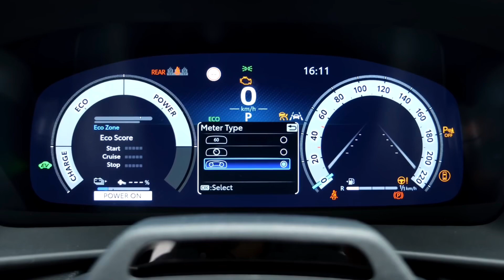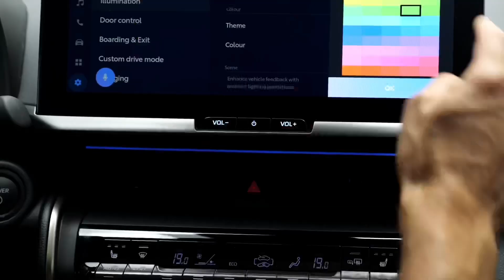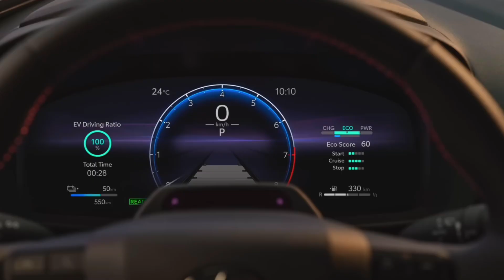YENİ TOYOTA C-HR 2024 - TÜM DETAYLAR ! - 1.8 HYBRID - YERLİ C SUV İDDİALI FİYATIYLA YENİLENDİ !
Yeni Toyota C-HR. Sakarya'da üretilip tüm dünya yollarında kullanılan C-HR, tasarım, teknoloji ve özellikleriyle yenilendi!

Toyota C-HR ilk kez yollara çıktığı günden bu yana sıra dışı tasarımıyla dikkatleri üzerine çekiyor. Yıllar 2023'ü gösterdiğinde ise tamamen yenilenen özellikleriyle tekrar gündeme geldi. Toyota'nın tamamen elektrikli modeli bZ4X'e ithaf edilen ön tasarımı sayesinde spor ve agresif görünen Yeni C-HR, farklı görünmek isteyenleri kendine davet ediyor.

İç mekanda da yenilenmeye gidilirken, multimedya ve dijital gösterge ekranları yenilenen özelliklerin başında yer alıyor.

Motor hacmi ise Toyota'nın en güçlü olduğu alanlardan biri. 1.8 ve 2.0 litre hibrit ve benzinli olmak üzere farklı motor seçenekleriyle gelecek olan Yeni C-HR, verim konusunda iddialı.

Yeni Toyota C-HR'a dair bilmeniz gereken her şeyi Yeni Toyota C-HR 2023 İnceleme videomuzun içinden öğrenebilirsiniz.

• YENİ FIAT 600e 2024 - TÜM DETAYLAR ! - 54 kWh - B SUV'DA EN UCUZ VE EN İYİSİ OLMAYA GELİYOR !

• YENİ KIA RAY 2023 - TÜM DETAYLAR - 1.0 MPi - HER EVE LAZIM OTOMOBİL! BU FİYATA DAHA İYİSİ YOK!

• YENİ BYD SEAGULL 2023 - TÜM DETAYLAR! - 30 kWh - CHERY eQ1'e ÇOK GÜÇLÜ UYGUN FİYATLI RAKİP GELDİ!

• YENİ BYD TANG 2023 - TÜM DETAYLAR! - 86,4 kWh - ADI GİBİ KENDİ DE TANK OLAN ÇİNLİ SUV!

• YENİ VW TAOS 2023 - TÜM DETAYLAR! - 1.5 TSI - NE T-ROC NE TIGUAN! TAM ORTADA C SUV!

• YENİ PEUGEOT 408 2023 - TÜM DETAYLAR! - 1.6 HYBRID - GÖZ ALICI TASARIMIYLA C5 X'TEN DAHA MI İYİ?

Kamera: Ceren KESKİN
Altyazı: Ceren KESKİN
Parça Adı: Proof (Her Türlü Yayın Hakkı Sefa KANDEMİR'e Aittir. ®)